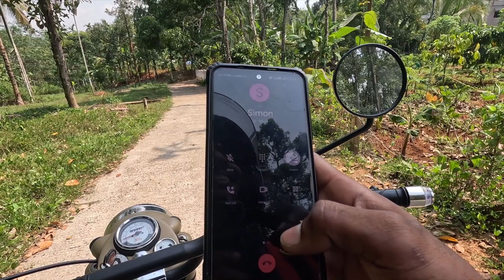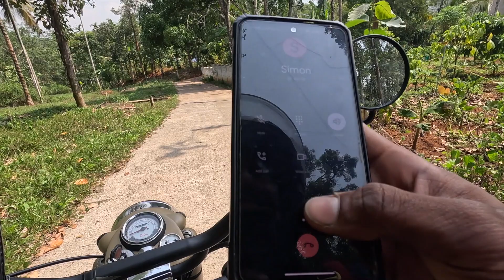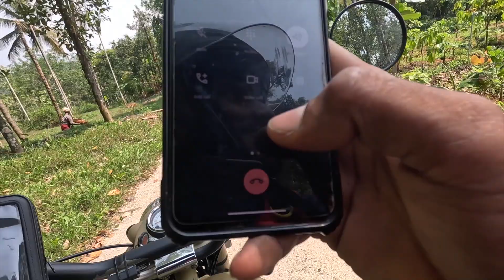A WAYNADNBLOGS. SoLo ride with chekkan🔥 series/.. Episode/ -1#manandavady /Day -1